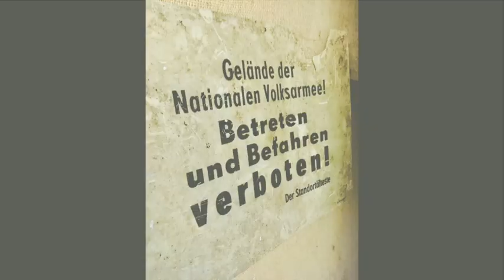atelier ⚡️ICHER LUXUS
... als SPECIAL ANGEBOT für 2 std. 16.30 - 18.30h

jeden DIENSTAG zur DISKUSSION
= FRAGEN - BLITZE über je 1 KUNSTWERK aus⚡️ICHER / ⚡️AFE
i.d. BINZSTRASSE 36A
im
neuen

Artist +
Editor +
Director +
Producer +
Colorist +
Gaffer +
Sound Designer +
Graphics +
Camera

ASIAN DUB FONDATION
BADEN . HENNING
BJÖRK
MOLOKO
DE LA SOUL
LITTLE DRAGON

M⚪️VE   ⚪️N
                             +  F⚫️LL⚫️W =  ⚡️AFE